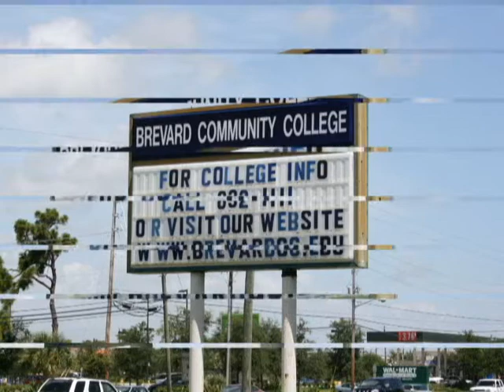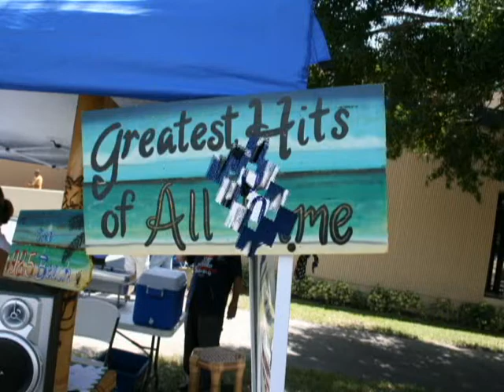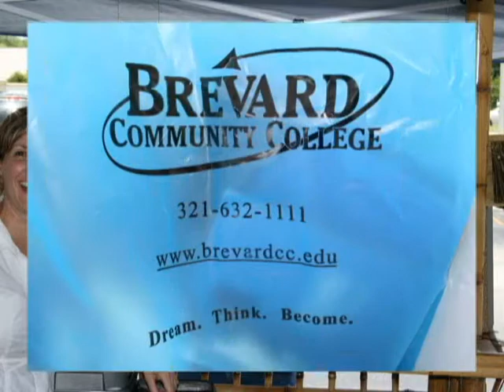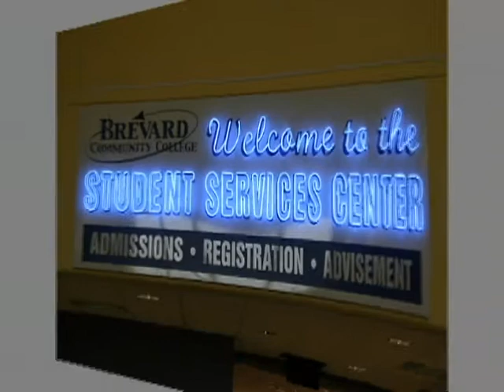BCC Melbourne Radio Remote w/ WSBH 98.5 The Beach - 08/05/08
I produced this promotional video for Brevard Community College of their radio remote on the Melbourne, Florida campus with local station WSBH 98.5 The Beach to push the college's fall registration drive.  Check out some of my news videography work for FLORIDA TODAY